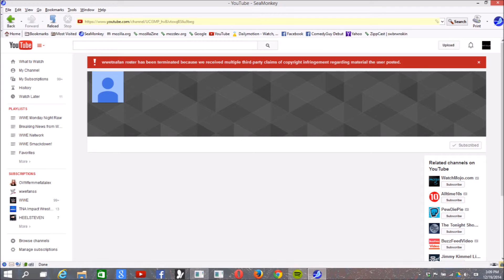wwetnafan roster has been terminated